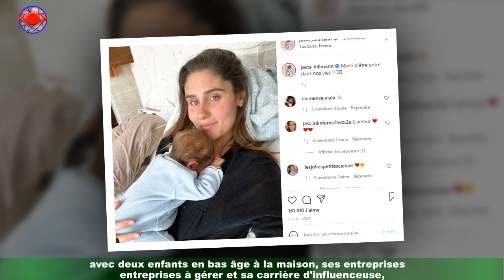Jesta Hillmann maman de 2 enfants et épuisée photo sans filtre pour évoquer sa charge mentale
Le 11 février dernier, class='hrl'Jesta Hillmann et son mari Benoît Assadi ont accueilli leur deuxième petit garçon,Adriann, né un peu moins de deux ans après leur aîné Juliann. Un bonheur en plus mais une charge en plus également ! En effet,avec deux enfants en bas âge à la maison, ses entreprises à gérer et sa carrière d'influenceuse,